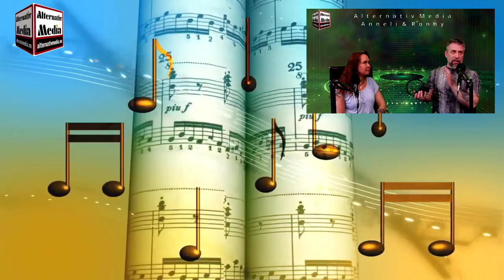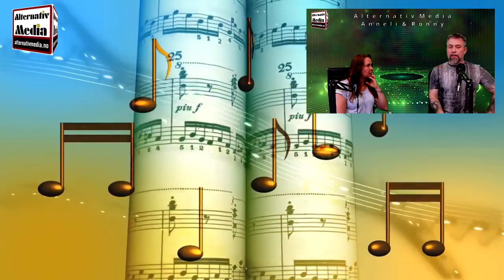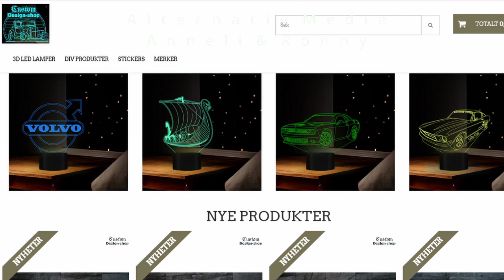Derfor vandret Stig Andersen fra Demokratene til Alliansen.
Stig Andersen går fra Demokratene til Alliansen. Vi snakker med han for å finne ut hvorfor 🙂